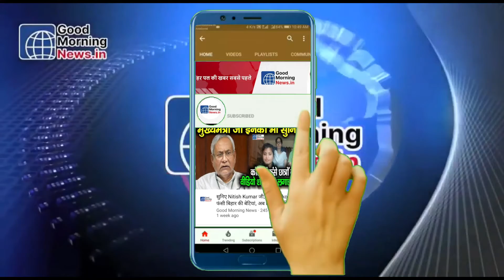Corona update से बिहार में मचा कोहराम, मरीजों की संख्या हुआ 466